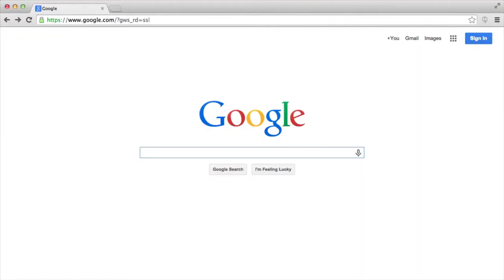Selling Your Home - Marketing Video